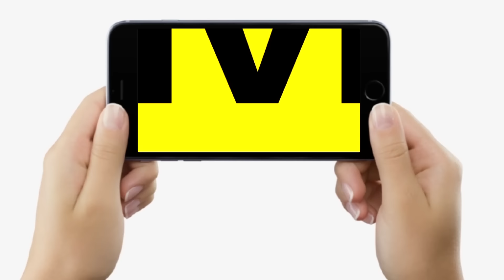Munger Lok Sabha : खेत कब्जा की कहानी बताते-सुनाते ये क्या कह गए Dhanuk, कौन करता है ?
देखिए मुंगेर लोक सभा क्षेत्र का ये पब्लिक ओपिनियन. चुनाव में धानुक महत्वपूर्ण हैं, पर इनका ये दर्द कौन सुनेगा...

Munger Lok Sabha : खेत कब्जा की कहानी बताते-सुनाते ये क्या कह गए Dhanuk, कौन करता है ? | Bihar News | LiveCities